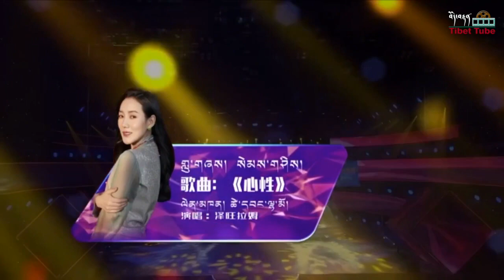Tsewang Lhamo new song 2020 (MIND) ༼སེམས་གཤིས།༽ ལེན་མཁན། ཚེ་དབང་ལྷ་མོ།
ལེན་མཁན། ཚེ་དབང་ལྷ་མོ།
By Tibet Tube